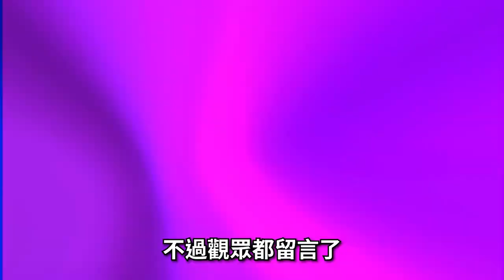【５３】《Eternal Evolution：天演進化》策略跟放置，總是做成單純的純美術戰力遊戲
PS:如果我評得不好...請檢討是你遊戲問題還是玩家問題
▽ 感謝榜 ▽
hsien Hsu
ZL
yuwei kao
c astrid